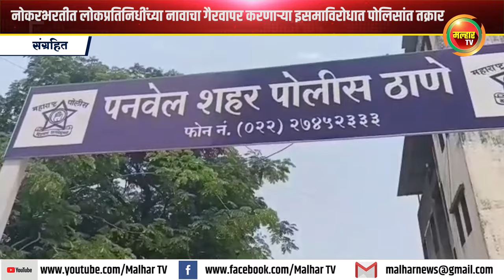नोकरभरतीत लोकप्रतिनिधींच्या नावाचा गैरवापर करणार्‍या इसमाविरोधात पोलिसांत तक्रार !!